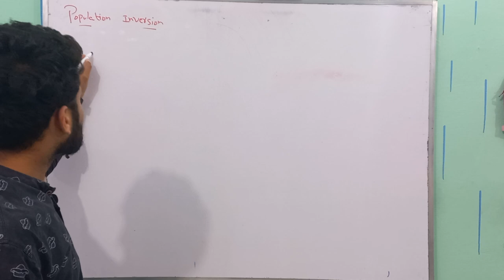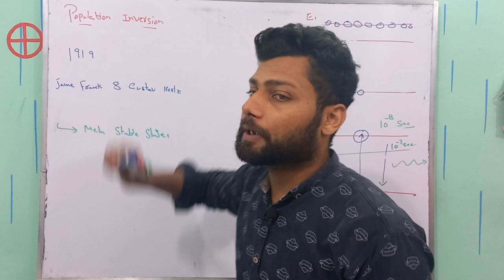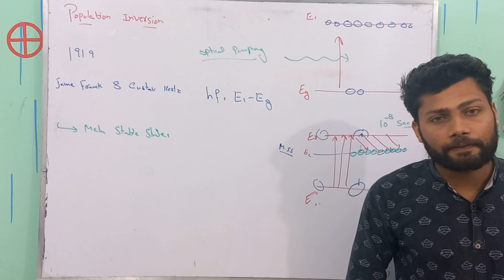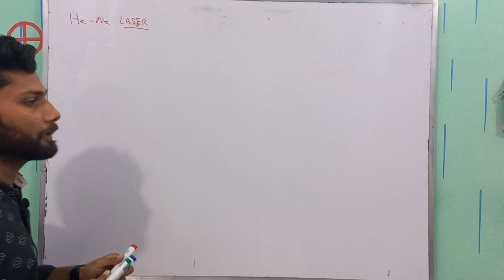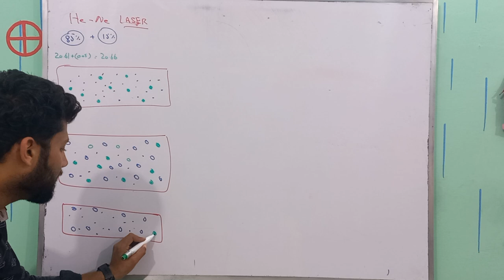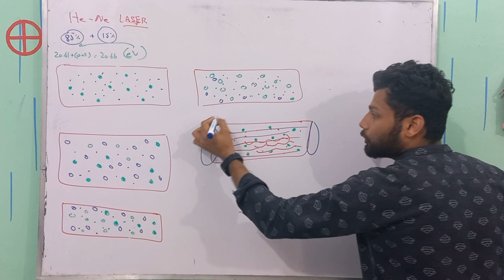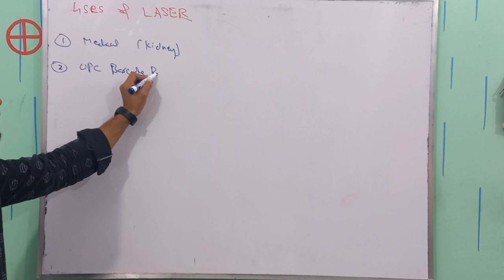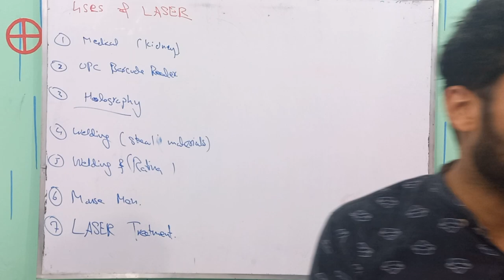Population Inversion | Helium Neon LASER | Uses & Applications of LASER | Lec 09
Welcome to this in-depth video on the Helium-Neon laser and its various uses.

The Helium-Neon laser, also known as the HeNe laser, is one of the earliest and most commonly used gas lasers. The HeNe laser operates at a wavelength of 632.8 nanometers (nm), which corresponds to the red part of the visible spectrum.

The basic construction of the HeNe laser consists of a cylindrical glass tube filled with a mixture of Helium and Neon gas, with a small amount of a third gas, such as Argon or Krypton. At each end of the tube, there is a mirror that reflects the laser beam back and forth through the tube. One mirror is fully reflective, while the other is partially reflective, allowing a portion of the laser light to escape.

When a high-voltage electric current is passed through the gas mixture, it becomes excited and emits light. This light bounces back and forth between the mirrors, amplifying itself with each pass until it escapes through the partially reflective mirror as a coherent beam of light.

The HeNe laser has a number of important characteristics that make it useful for a wide range of applications. First and foremost, it emits a highly coherent beam of light, meaning that all the photons in the beam are in phase with each other. This makes it ideal for applications such as holography, interferometry, and other precision measurement techniques.

Additionally, the HeNe laser emits a relatively low-power beam of light, typically in the range of a few milliwatts to a few tens of milliwatts. This makes it safe to use for many applications where higher-powered lasers would be hazardous, such as in biomedical research and laser light shows.

Some of the most common applications of the HeNe laser include:

Holography: The coherent beam of light emitted by the HeNe laser is ideal for creating holograms, which are three-dimensional images formed by the interference of laser light waves.
Interferometry: Interferometry is a technique used to measure small changes in distance or shape. The coherent beam of light emitted by the HeNe laser is perfect for this application because it can be split into two beams that interfere with each other, producing a pattern of bright and dark fringes that can be used to measure small changes in distance or shape.
Spectroscopy: The HeNe laser emits a very narrow, precise wavelength of light, making it ideal for the spectroscopic analysis of materials. By shining laser light on a sample and analyzing the way it interacts with the sample, scientists can learn a great deal about the composition and properties of the material.
Biomedical research: The low-power, visible light beam emitted by the HeNe laser is safe for use in many types of biomedical research, such as studying the behavior of cells or tissues.
Laser light shows: The HeNe laser's bright, red beam of light makes it a popular choice for laser light shows, which use laser beams to create dazzling visual effects.
Hello!
Checkout the playlist of the chapter 20 live class;
Other related tag searches are
Helium-Neon laser
HeNe laser
Laser applications
Laser spectroscopy
Laser interferometry
Laser holography
Biomedical lasers
Laser light shows
Gas lasers
Visible lasers
Precision measurement techniques
Laser safety
Laser science
Laser technology